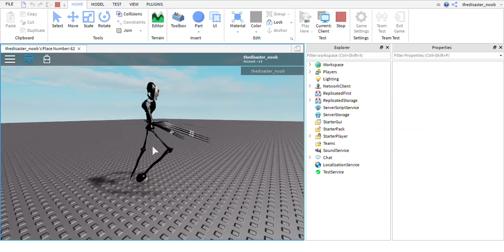Nightmarionne animation Updated!